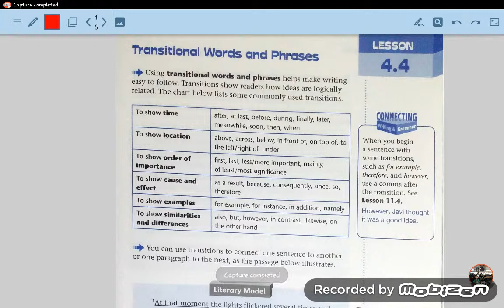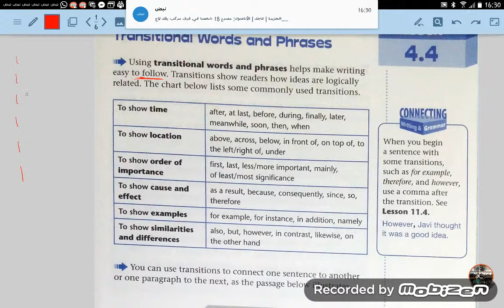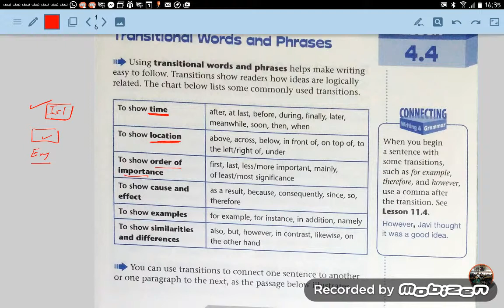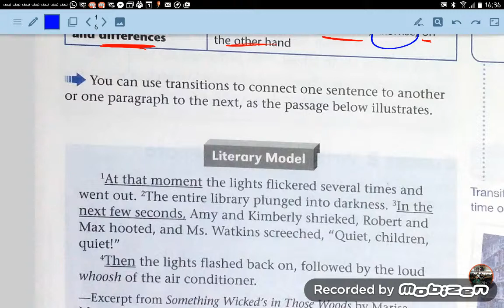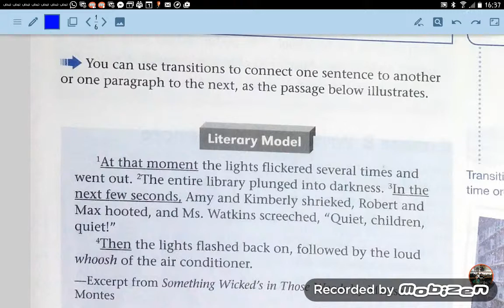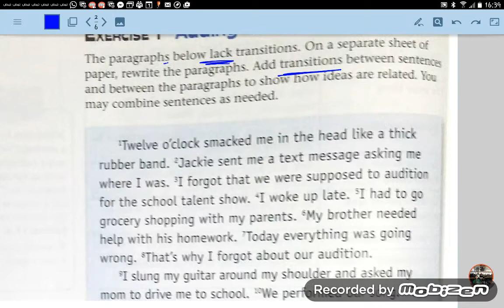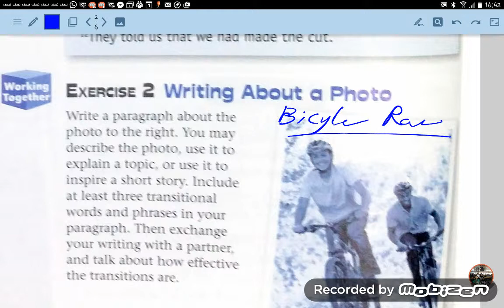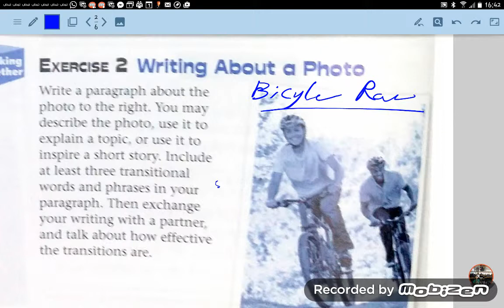G7 Writing Paragraph Transnational Words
G7, Writing, Paragraph, Types ,Persuasive ,Descriptive, Narrative,DJIS